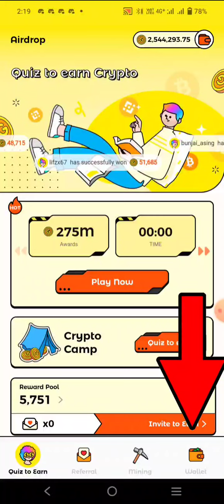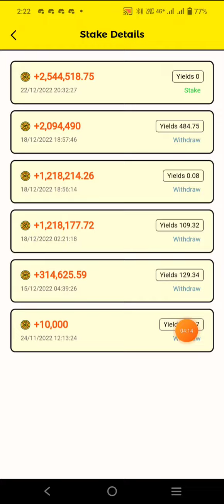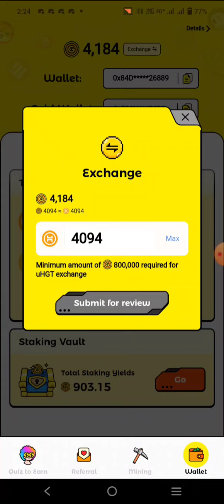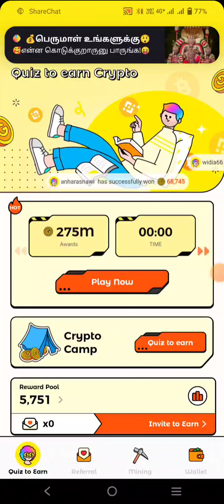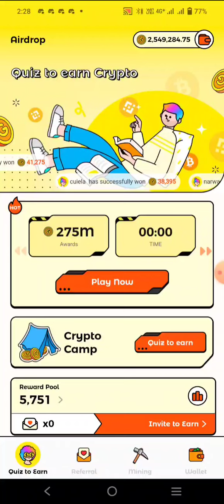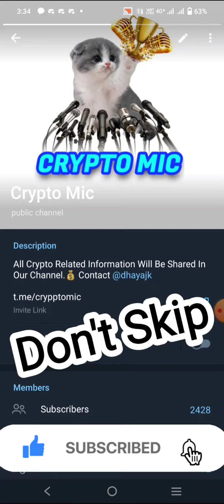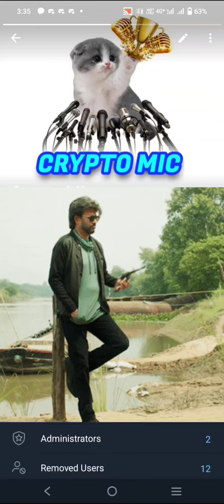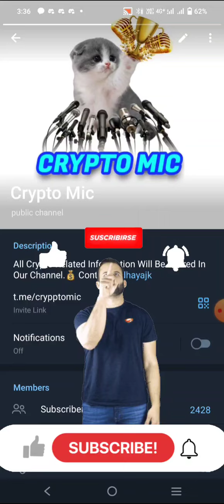Wildcash Mining Withdrawal Update | Mining App In Tamil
wildcash mining withdrawal update December 31,
wildcash app withdrawal tamil, wildcash app withdrawal to busd crypto coins, busd withdrawal,
wildcash uhgt token withdrawal to busd,
wildcash app tamil, wildcash uhgt token tamil,
wildcash app mining withdrawal, wildcash mining listing binance, wildcash mining tamil, wildcash binance tamil,
binance support wildcash mining app
bitcoin mining, bitcoin mining app,
free bitcoin mining, mining app,
free bitcoin mining app, crypto mining app android, mobile mining app,
crypto mining app, bitcoin miner app,
bitcoin mining software,
bitcoin mining explained, crypto mining,
free bitcoin, best bitcoin mining app,
btc mining app, bitcoin, free bitcoin app,
crypto mining appsmining apps for android, mining apps, mining bitcoin, bitcoin mining free,

btcs coin real or fake, btcs coin news update,
btc coin price.

cryptocurrency latest news in tamil,
best mining app tamil,
hexa network withdrawal instant withdraw.

Queries solved :
1. money earning apps tamil
2. money earning apps
3. money earning apps 2022
4. money earning apps games
5. money earning apps for students
6. money earning apps tamil 2022 without investment
7. money earning apps malayalam
8. money earning app
9.best money earning apps in tamil money online tamil.

cryptocurrency tamil, earning apo tamil.